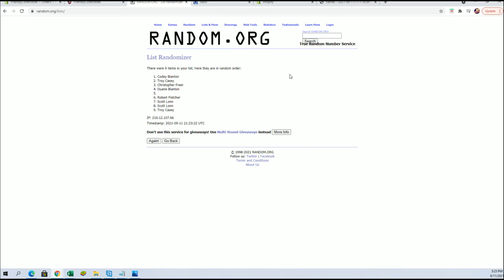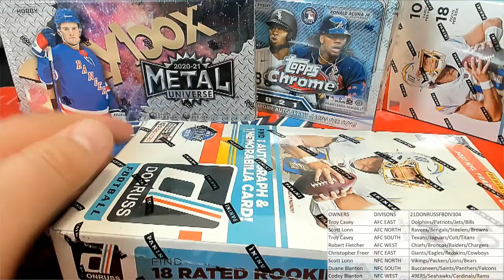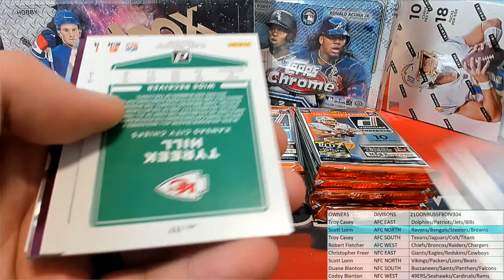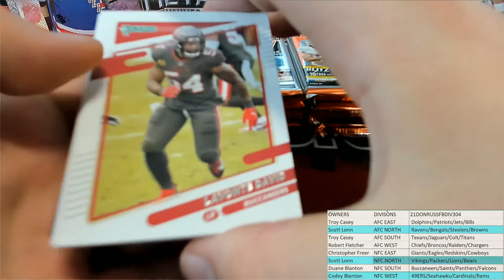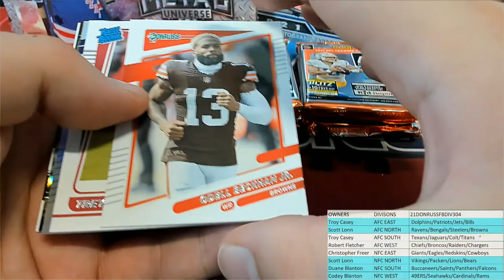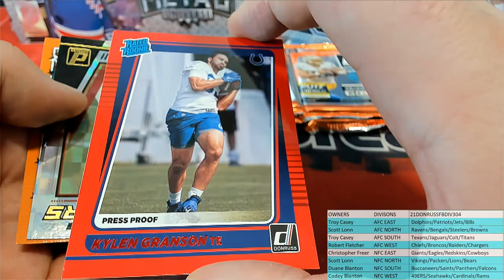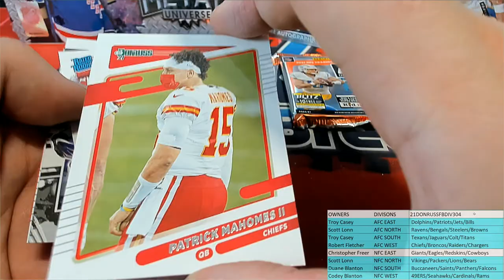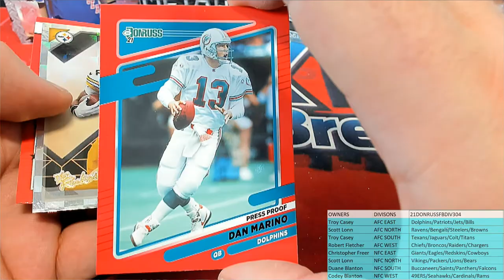BOX ID 21DONRUSSFBDIV304 2021 Panini Donruss Football Hobby